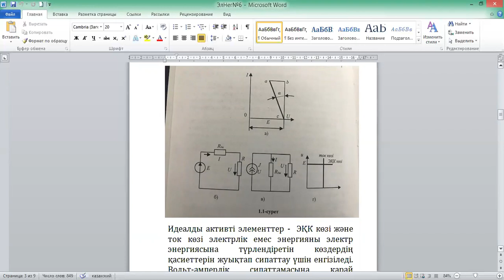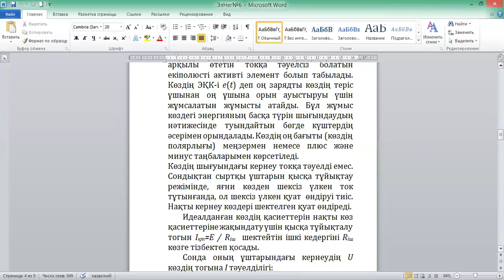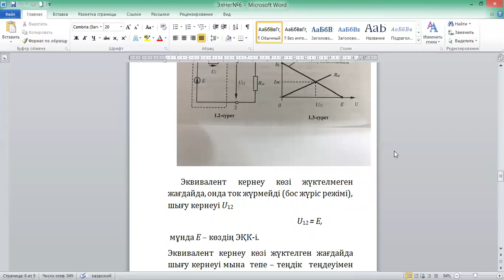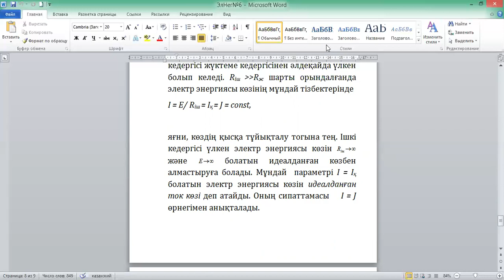дәріс №6 Электроника негіздері